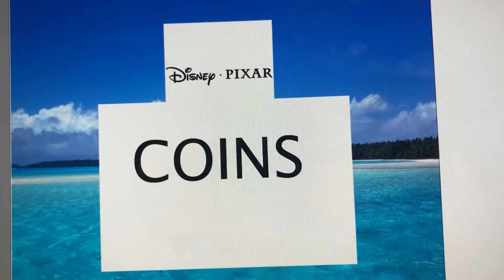Disney/Pixar’s Coins (2019) Logo